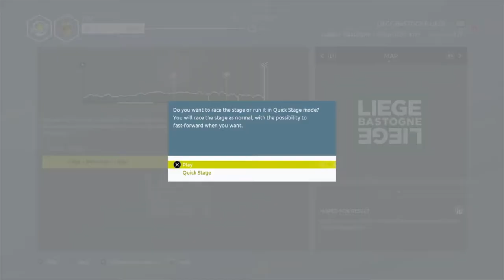Liege-Bastogne-Liege with WOUT VAN AERT!!! - Tour De France 2021 PS4/PS5 gameplay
Welcome to the Liege-Bastogne-Liege gameplay!!

This is in the new Tour De France 2021 game on PS4